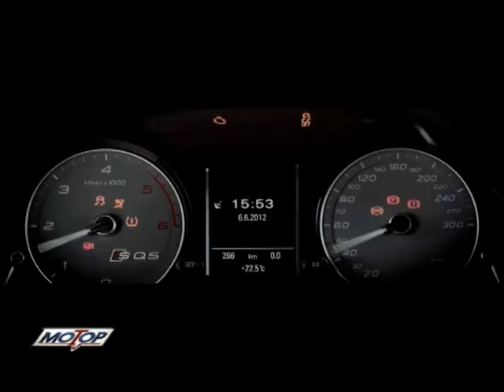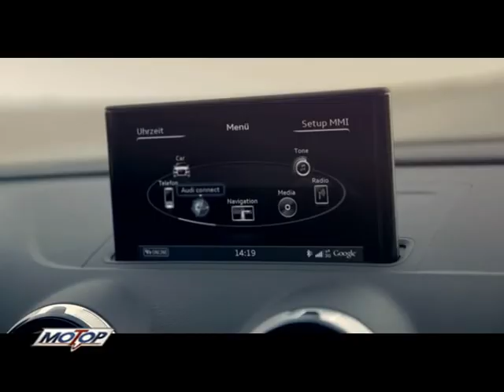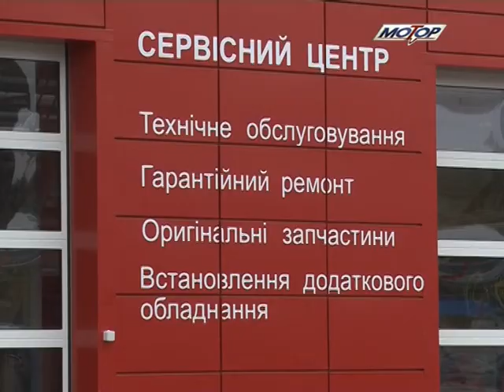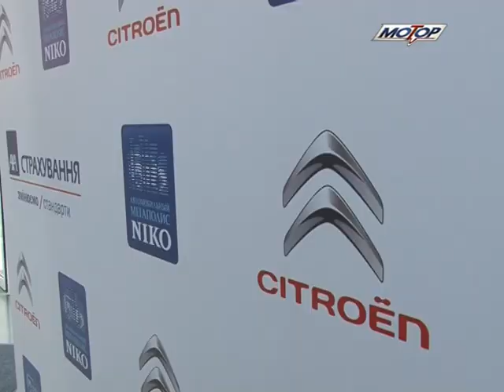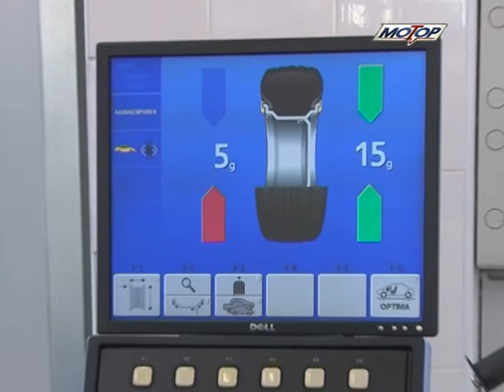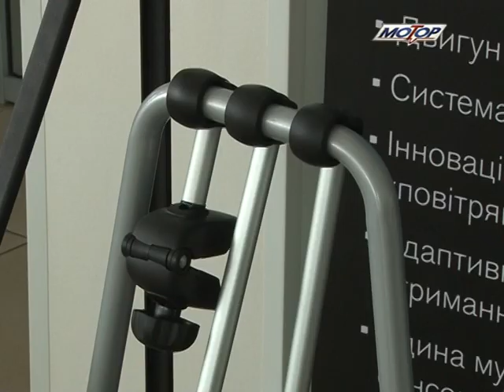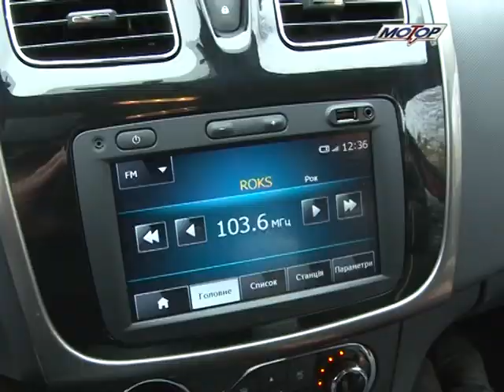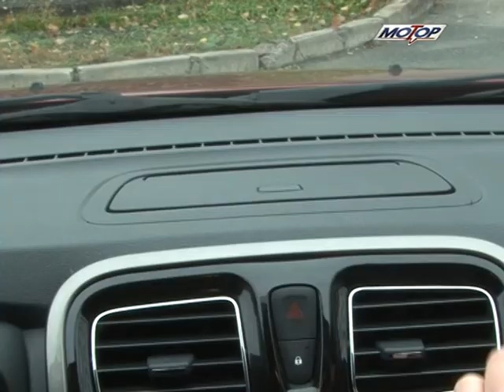Мотор-ТВ от 3 ноября 2013/Motor TV 03 11 2013 long